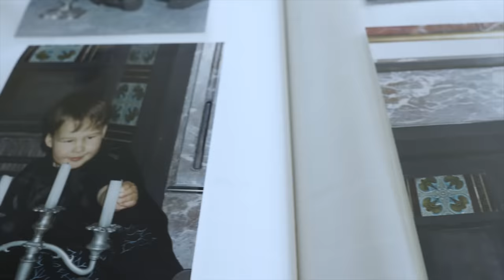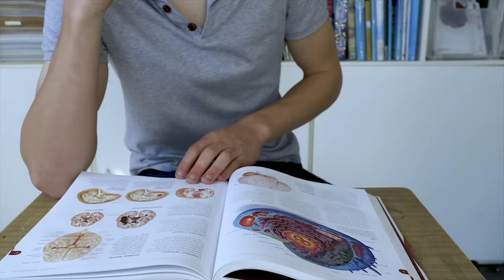This Halloween Costume will make you Depressed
Peak hour traffic makes me cry.